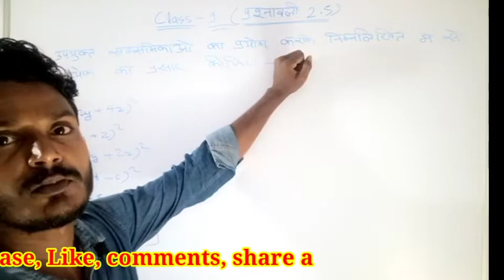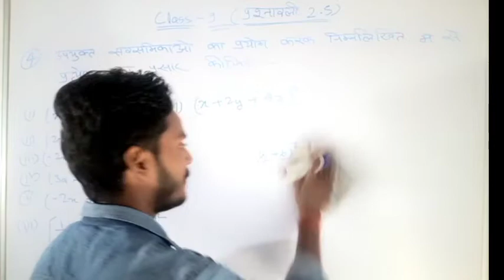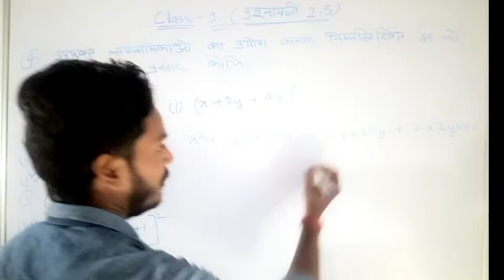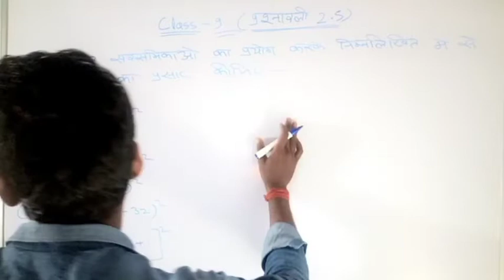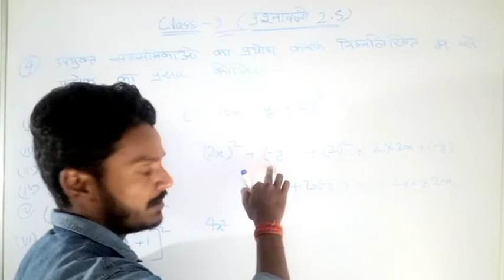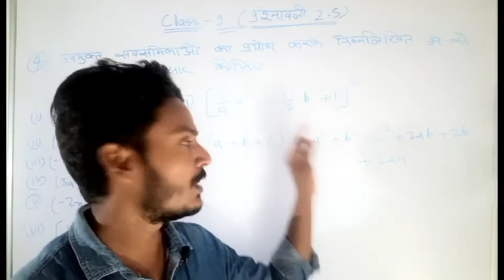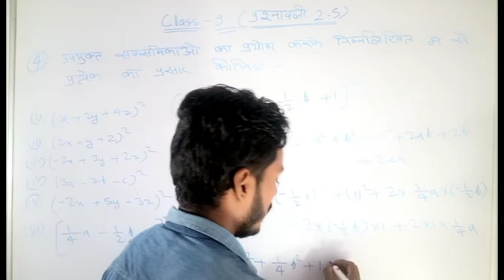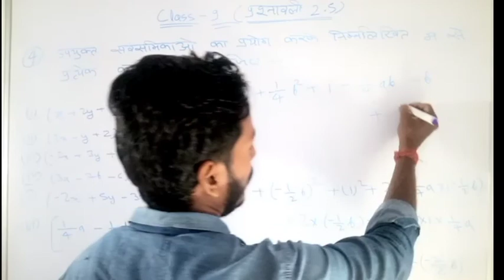Class 9 (Exercise 2.5) Question 4